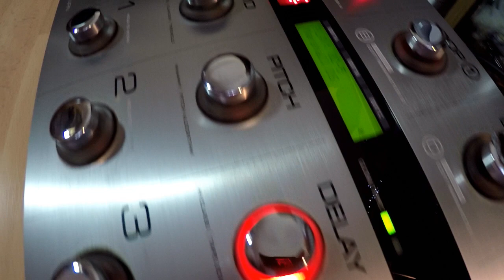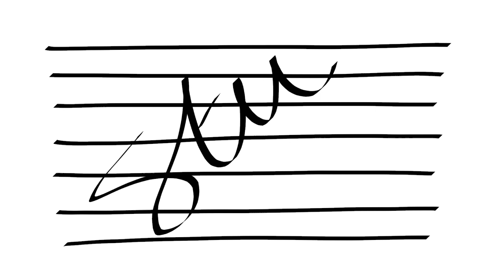"Towards The Light" | Original instrumental guitar music | Stu Richardson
“Towards the light” is original instrumental guitar music written, produced and performed by Stu Richardson. This song was a real challenge to record. It’s amazing how playing with a cleaner, less distorted sound, shows up all your inaccuracies and flaws in your playing. The Bass solo hasn’t come out that brilliant on the video render. The bass sound has been really compressed and lacks clarity. Hey Ho, it’s all part of the learning process and hopefully something I can improve upon for the next video. I’m really enjoying the new bass though. Hope you enjoy!

Stu Richardson is a guitarist from Staffordshire England. Playing the guitar is a passion which started at the age of 13. My initial inspirations were my Uncles, on both sides of my family; who played the guitar in separate bands. Initially self-taught (the old-fashioned way of listening to a tape/LP or CD, and trying to emulate my favourite artists), I twisted my parents arms into having guitar lessons. The 2 years of weekly lessons built a foundation of theory and exposed me to a wider pool of influences. Rock and metal genres are what I'm drawn to most, but I also have many influences; including blues, classical and even pop.

My main guitar influences are; John Petrucci (Dream Theatre), Steve Vai, Andy Timmons, Joe Satriani, Yngwie Malmsteen, Andy James, Nick Johnston, Kirk Hammett (Metallica), James Hetfield (Metallica), Rob Chapman (Dorje), Rabea Massaad (Dorje/Toska), Pete Honore, Leo Moracchioli Mary Spender, Pete Cottrell, Myles Kennedy (Alter Bridge), Mark Tremonti (Alter Bridge), Nuno Bettencourt (Extreme), to name but a few. The list goes on…..

Whilst my recording set up is somewhat humble, it is my quest to improve and be a better guitar player, songwriter and producer.  I can’t guarantee regular content, but when I do upload, you know it will be made with love. The aim of this channel is simple; a platform for my original music for you to enjoy, and to hopefully inspire people to pick up and play what is probably the most beautiful instrument in the world.